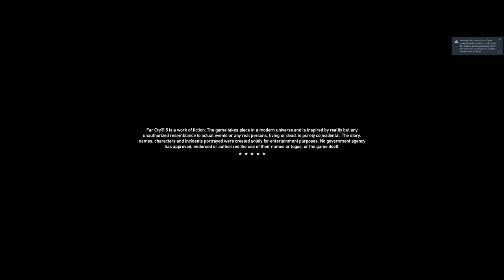Far cry 5 Part 1 Walkthrough Part 1:The Escape [PC]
The game is set in the fictional Hope County, Montana, where a preacher named Joseph Seed (portrayed by Greg Bryk)[9] has risen to prominence. Seed believes that he has been chosen to protect the people of Hope County from an "inevitable collapse" and has established a congregation called the Project at Eden's Gate. Ostensibly, this is to fulfill his mission of leading the people to salvation;[10] in reality, Seed is a radical preacher and Eden's Gate is a militaristic doomsday cult. Under his rule, Eden's Gate has used both coercion and violence to forcibly convert the residents of Hope County, and intimidation to keep them from contacting the outside world for help. When an attempt to arrest Seed ends with the abduction of several lawmen, the player is swept into the armed conflict between Eden's Gate and the remaining Hope County residents, who are organizing themselves into a resistance movement.[10]